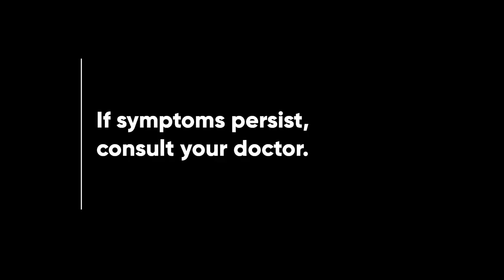Pharex Vitamin B1 + B6 + B12 Radio Ad 2023 15s (Chavacano Version)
Ito po ang 15-seconder version ng 2023 Radio Ad ng Pharex Vitamin B1 + B6 + B12 - Pharexited! (Chavacano Version)

DRPS Two 3504: Pharex Vitamin B1 + B6 + B12 Radio Ad 2023 15s (Chavacano Version)